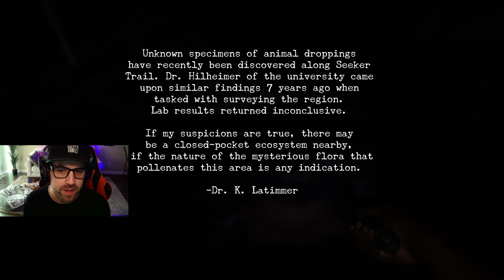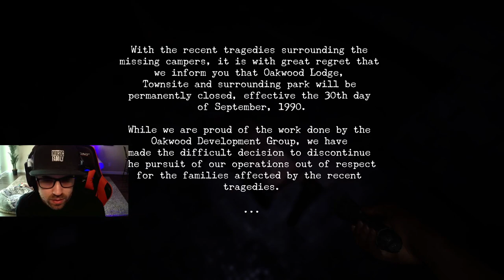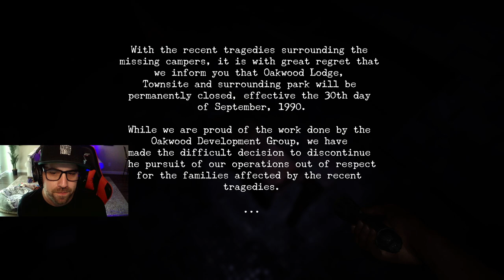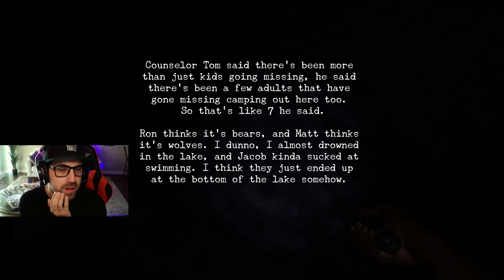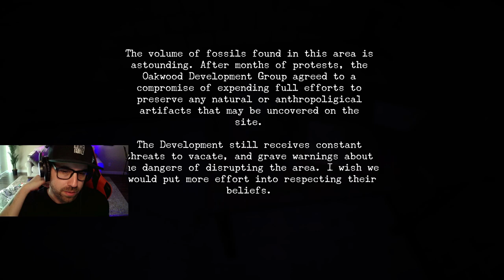Ep. 2: SOMETHING IS WITH US (Oakwood Playthrough)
We managed to escape our way into an abandoned lodge, but we are not alone.

Support - A - Creator Code: DJJMUSIC